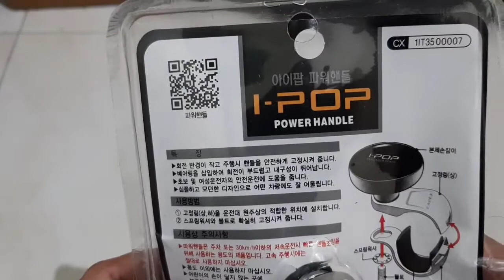Manfaat dan cara menggunakan Knob Setir